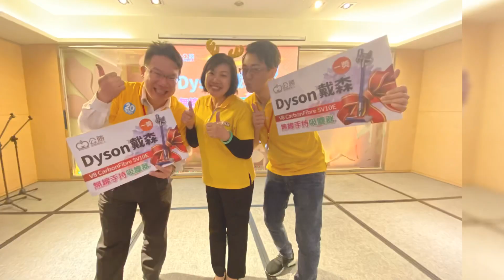2019 公勝保經 行政尾牙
2019 公勝保經 行政尾牙 熱情展開！